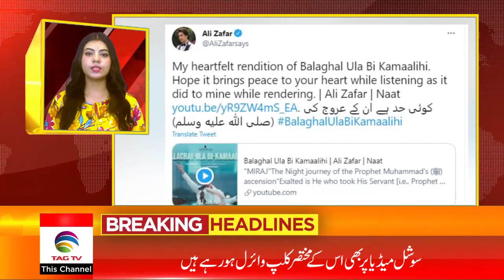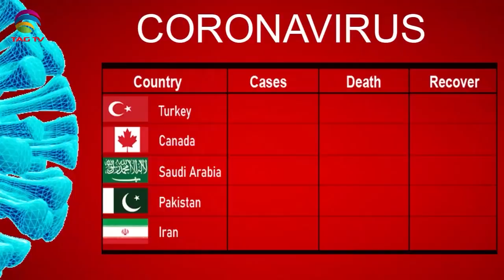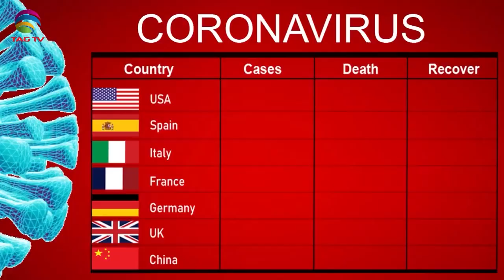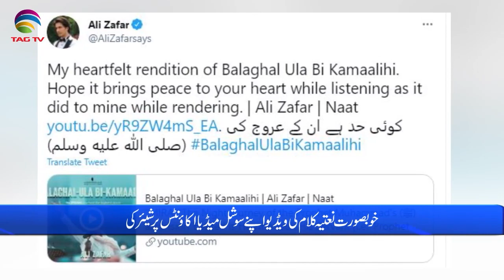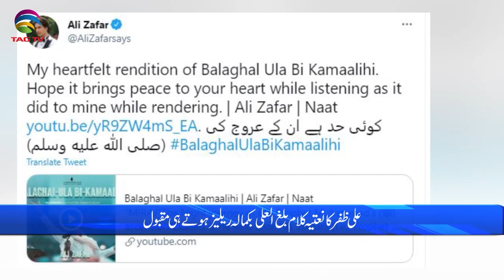International & Canadian News Bulletin in Hindi/Urdu - May 5, 2021